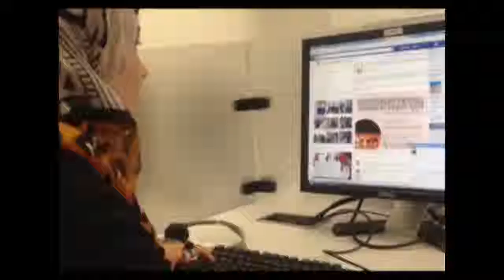Muslim student's Ole Miss experience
Lillian Maroua opens up about her time at Ole Miss while being an international student from Algeria.